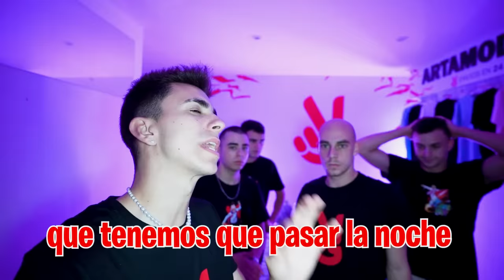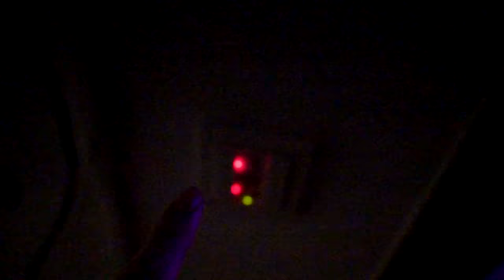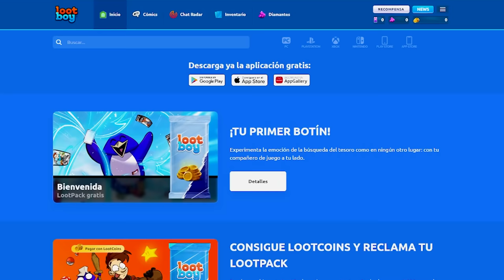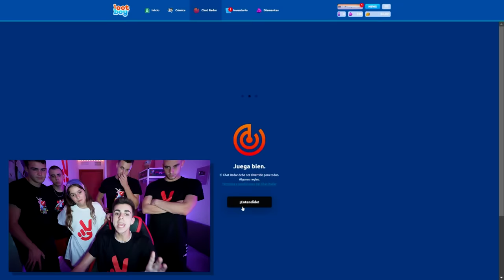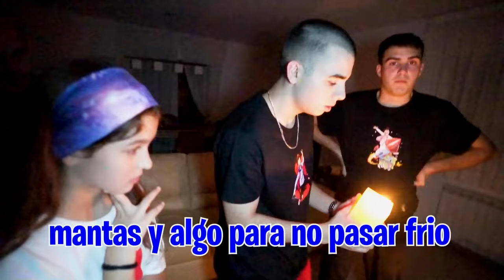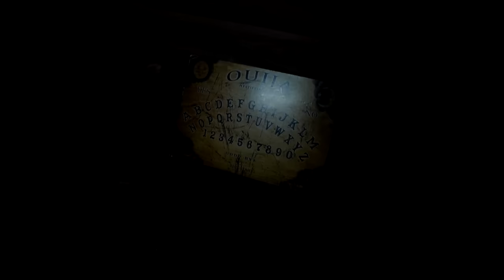DORMÍ UNA NOCHE EN LA CASETA DEL CALVO Y PASÓ ESTO…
Tenemos que descubrir lo que está pasando en casa así que vamos a dormir en la caseta del Calvo para ver si podemos contactar con los espíritus que viven en ella.